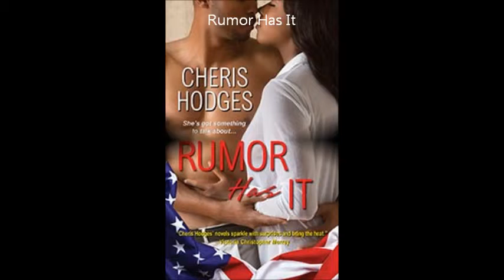Hot Politics 5 - Rumor Has It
My review of Cheris Hodges book's : Rumor Has It